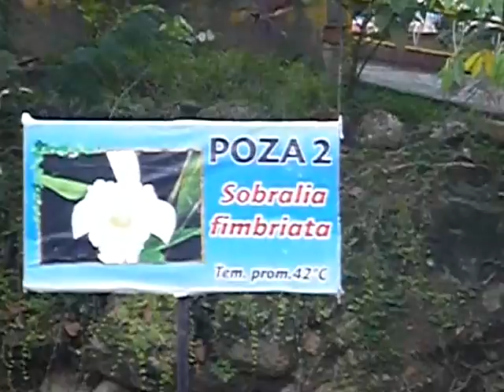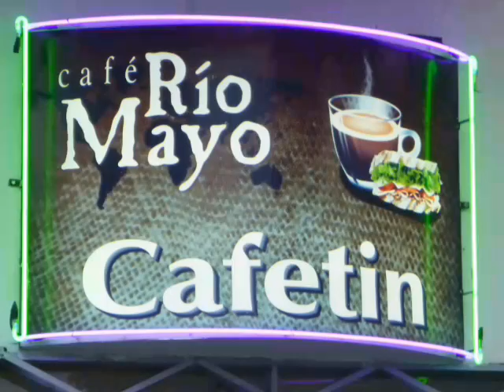TOURS ALTO MAYO